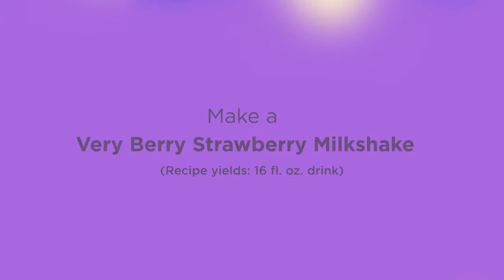Celebrate Spring with Caffe D'Vita drinks!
We’re shaking it up this spring with fun, fruity flavors using the rich, creamy Caffe D’Vita to make a time honored classic –Milkshake! The below recipes add fresh fruit to turn this iconic, creamy dessert beverage into a refreshing, enjoyable experience.

Pineapple Orange Vanilla Milkshake

This milkshake combines the tangy flavor of orange juice with fresh pineapples and vanilla. Relax and refresh yourself with the flavors of the Caribbean.

Pineapple Orange Drink

    1 ½ cups of ice
    4 oz. of Caffe D’Vita Vanilla Milkshake Powder
    3 oz. of Orange Juice
    3 oz. of Milk
    1 cup of fresh pineapples

Directions

    Place all the ingredients into a blender.
    Blend.
    Garnish with Whipped Cream.
    Serve.

Very Berry Strawberry Milkshake

The sweet and tartness of the different berries of this milkshake will delight you with an explosion of flavor!

Very Blueberry Drink

    1 ½ cups of ice
    4 oz. of Caffe D’Vita Strawberry Milkshake Powder
    4 oz. of Milk
    ½ cup Blackberries
    ½ cup Strawberries

Directions

    Blend.
    Serve.